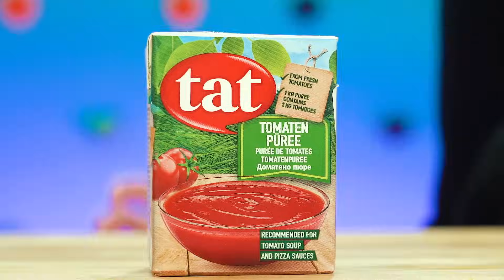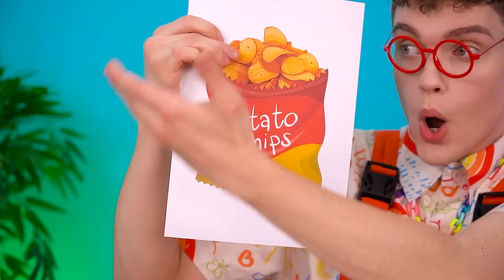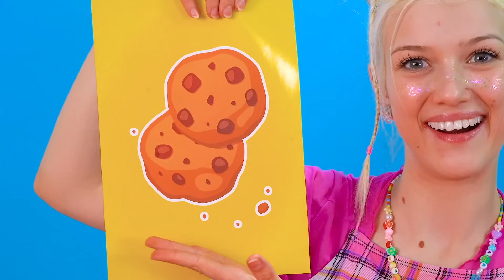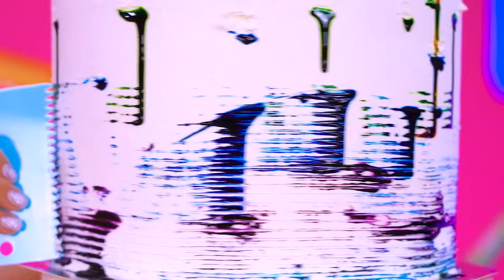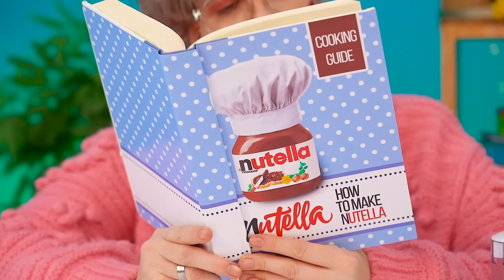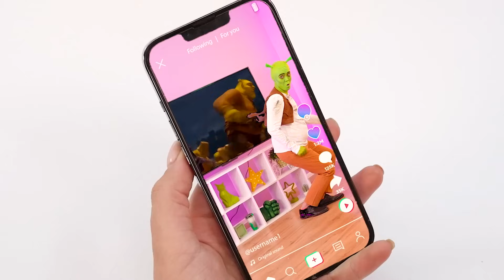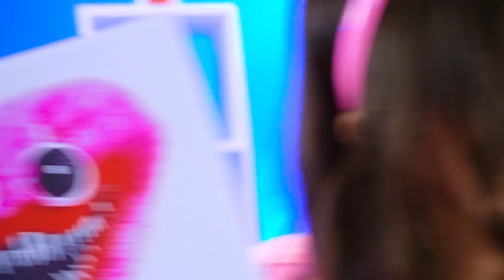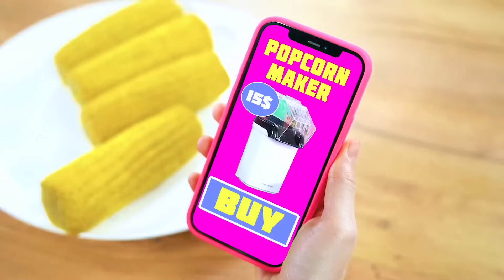Me vs Grandma Cooking Challenge | Cake Decorating & Kitchen Hacks by Turbo Team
What are your favorite food challenges? We're big fans of me vs grandma cooking and cake decorating challenges, so why not combine them into one ultimate challenge? Every grandmother knows everything about her granddaughter and what she is capable of. Did she underestimate the abilities of the younger generation? Who will win? The one who watches to the end will find out!